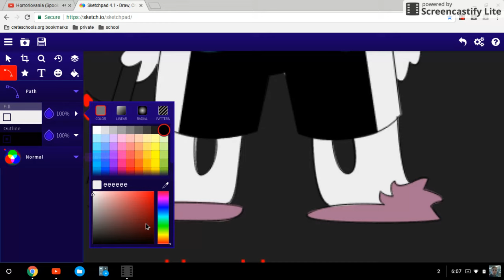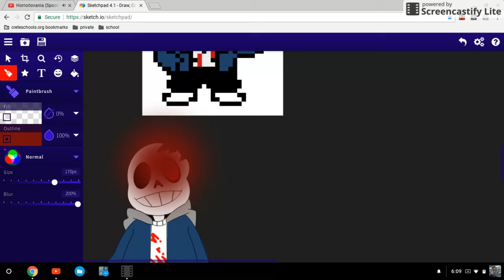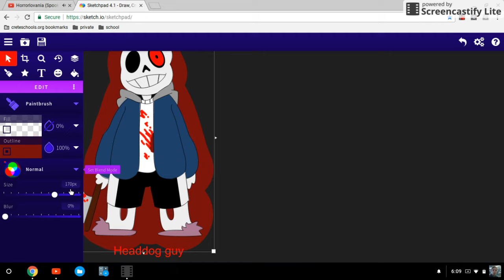Headdog guy | 21 Sans | pt. 3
Subscribble for more!!!